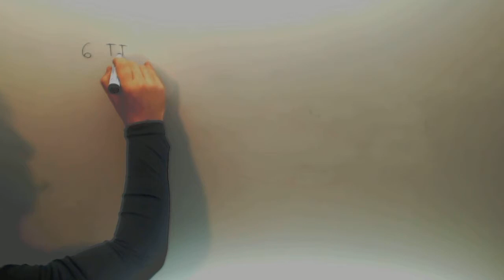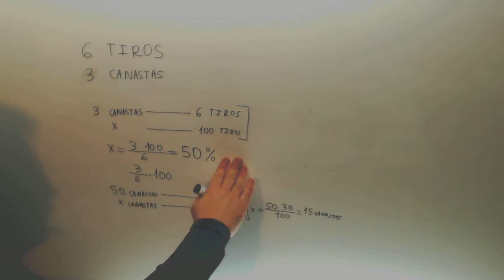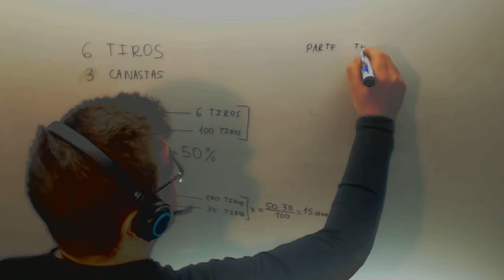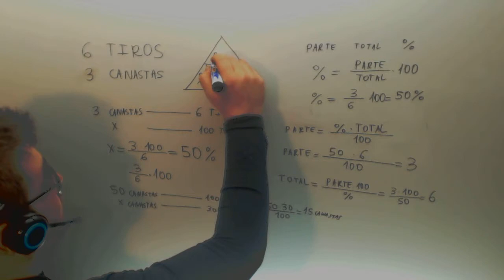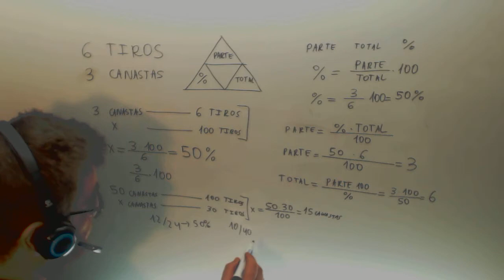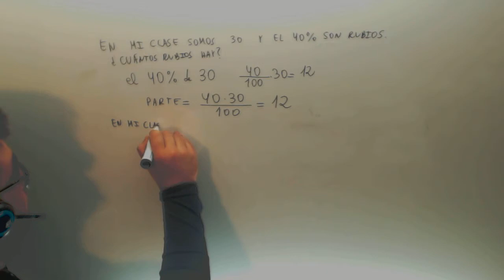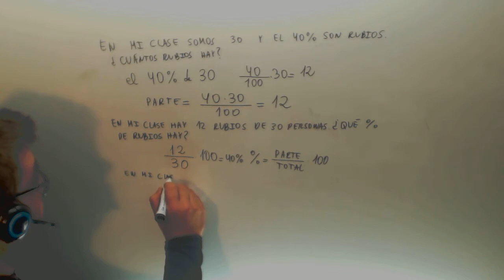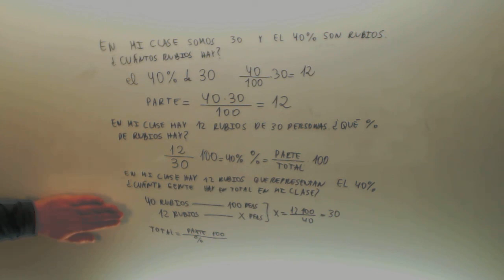Porcentajes Introduccion Matematicas 4º ESO A Parte total Academia Usero Estepona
Porcentajes Introduccion Matematicas 4º ESO A Parte total